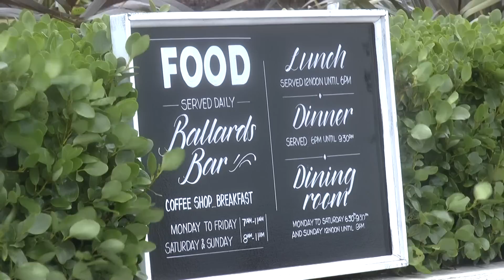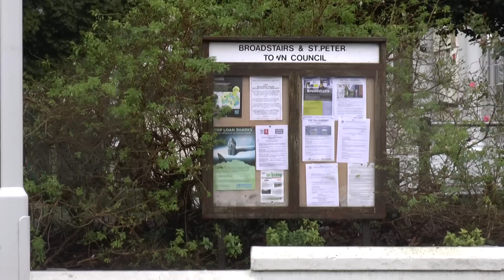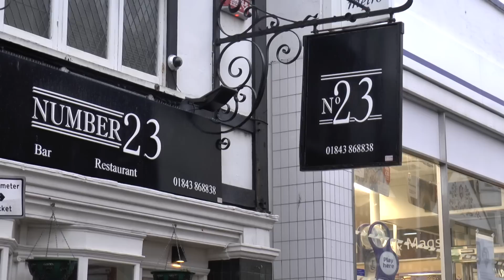Medwire TV investigates Thanet Cannabis Cafe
Medwire TV reporter Rik Clark takes a look into the plans for a cannabis cafe in Thanet. Check it out.